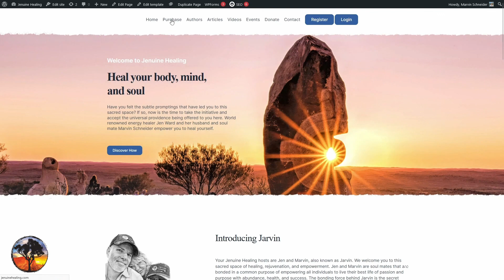Highlight Reel: Exposing the NRA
Join world-renowned energy healer, Jen Ward, and Marvin Schneider in this riveting highlight reel of our third SFT tapping event in the series to coincide with the Republican National Convention, "Exposing the NRA." This is not just another discussion—it's a powerful revelation of the unseen forces influencing our society and a call to reclaim your empowerment! We delve deep into controversial topics, challenge the status quo, and provide you with the tools to protect and empower yourself against nefarious forces. If you've ever felt something was off but couldn't put your finger on it, this is the video for you.